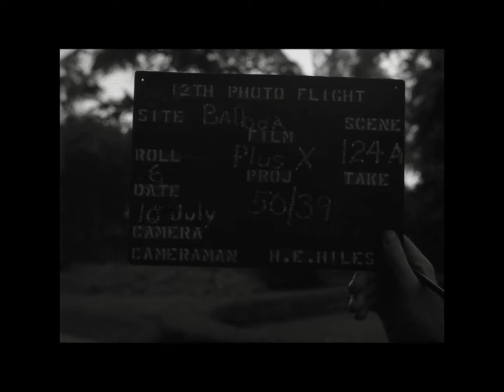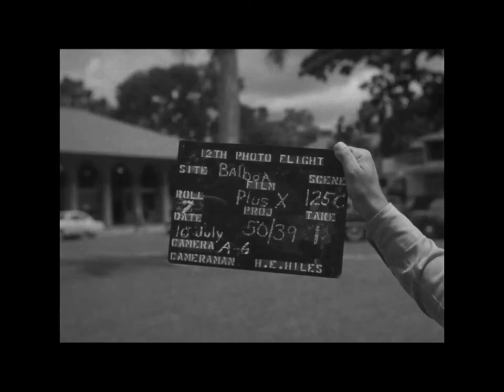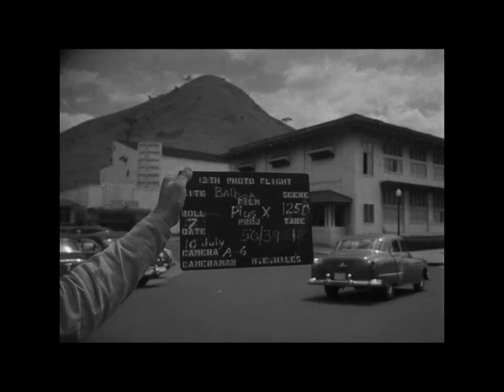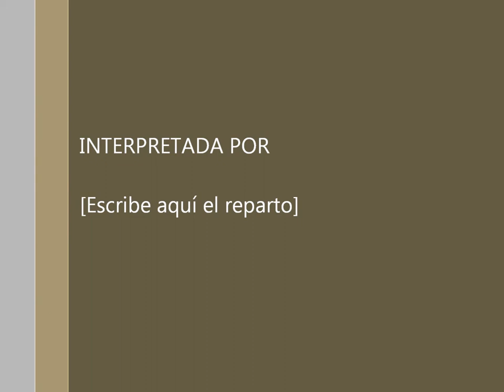BALBOA CANAL ZONE 1952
FILM HECHO POR LOS MILITARES ESTADOUNIDENSES ESTACIONADOS EN PANAMÁ.